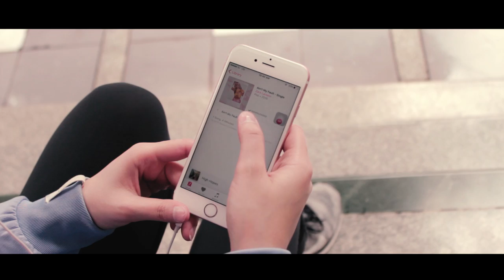My Weekend Morning Routine!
Hellooo people..
Di video kali ini, aku mau share kebiasaan aku sebelum memulai beraktivitas ke luar rumah..
Biasanya, di pagi hari aku menyempatkan untuk jogging.. Yaaa mumpung udaranya masih segar.. Setelah jogging baru deh aku membersihkan muka.. Sebulan terakhir ini aku menggunakan facial foam Citra Pearly White, kenapa aku memilih produk ini karena  Citra Peraly white terbuat dari bahan alami mutiara korea loh yg aman untuk kulit muka.. Cocok buat aku yg ingin cantiknya alami..
Selanjutnya setelah mandi aku menggunakan pearly white moisturizer dari citra, yg aku suka moistirizer ini mengandung UVA dan UVB yg bisa melindungi kulit wajah aku dari sinar matahari.. Baru deh habis itu aku touch up minimalis.. Pilih outfit yg tepat, langsung deh cusssss..

Buat kamu yg mau beli produk Citra ini bisa kunjungi link di bawah ini yaaaa..